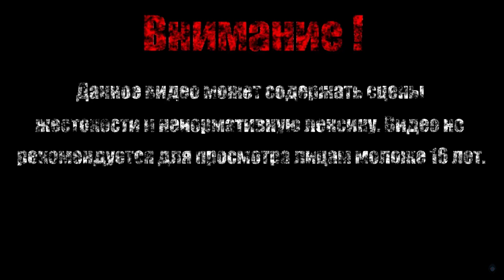НАЕЗДНИК【Sekiro: Shadows Die Twice】#8